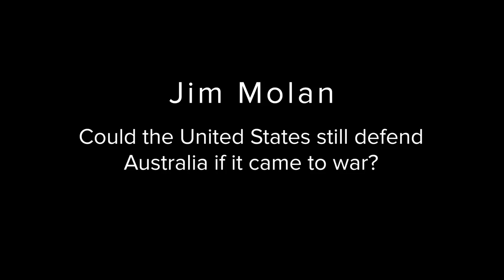Jim Molan | Can the US Military Still Defend Australia?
Senator Jim Molan speaks to John about defence policy and the need for Australia to be militarily prepared in a dangerous world.